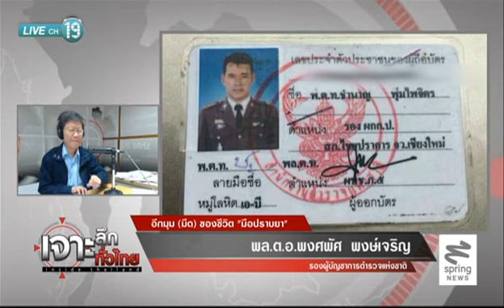เจาะลึกทั่วไทย 20/8/57 : อีกมุม(มืด)ของชีวิต"มือปราบยาเสพติด" (2/3)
วันพุธที่ 20 สิงหาคม 2557 เจาะลึกทั่วไทย Inside Thailand เจาะลึกประเด็น "อีกมุม(มืด)ของชีวิต"มือปราบยาเสพติด"" ดำเนินรายการโดย ดนัย เอกมหาสวัสดิ์ อมรรัตน์ มหิทธิรุกข์